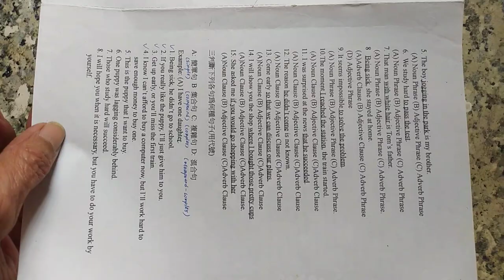高中英文試題 含答 HKHS HKS (另有數學考古題 )教育參考資源